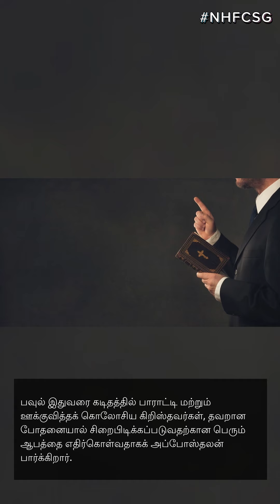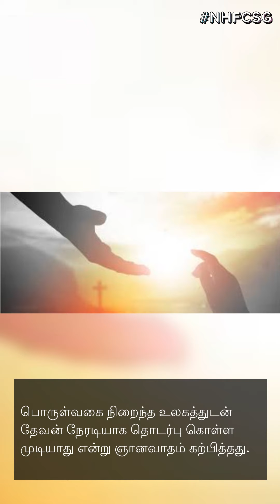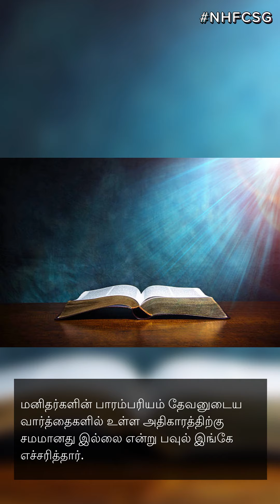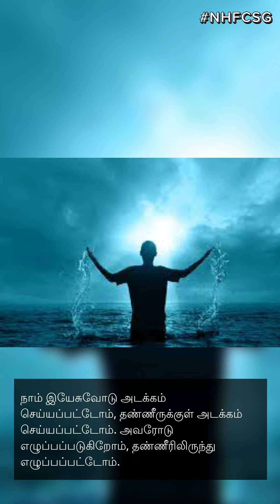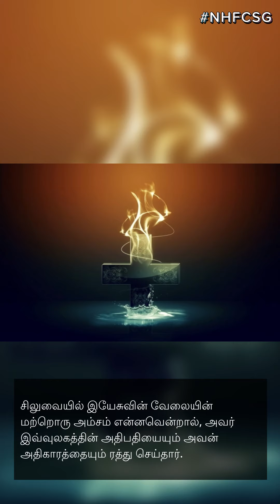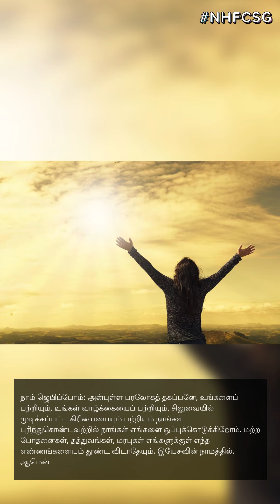New Hope Family Church Tamil Devotion - எச்சரிக்கை